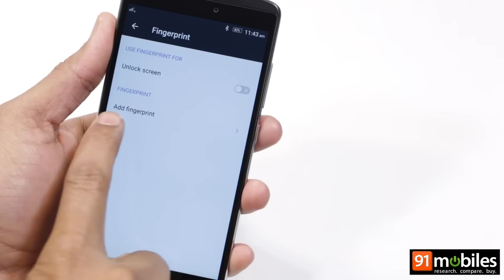Lenovo VIBE K4 Note: Fingerprint Scanner Setup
The Lenovo VIBE K4 Note has managed to create ripples in the crowded Indian smartphone market, thanks to what it brings to the table in terms of specs and its aggressive pricing. If you've been eyeing it or have already bought one, here's a small informative video on how to set up its fingerprint scanner.

Here's a quick demo of how to setup fingerprint scanner in Lenovo Vibe K4 Note.

Lenovo K4 Note Price in India is Rs.11,999

About Us:

91mobiles.com is the largest gadget research site in India that provides tools, reviews & rich content to help people decide which gadget best suits their needs. The platform also helps users to find best  prices/offers for the gadgets.